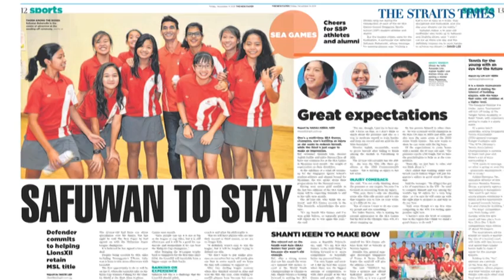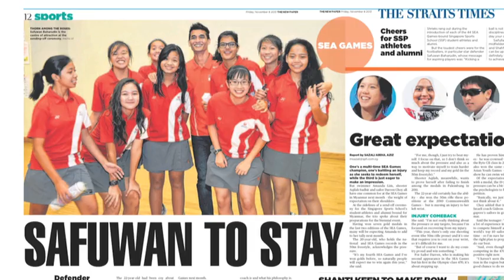Safuwan Baharudin wins Athlete of the Year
Footballer Safuwan Baharudin, 22, is the first male athlete to win The Straits Times Athlete of the Year 2013. He edged out swimmer Joseph Schooling, billiards player Peter Gilchrist and hurdler Dipna Lim-Prasad.